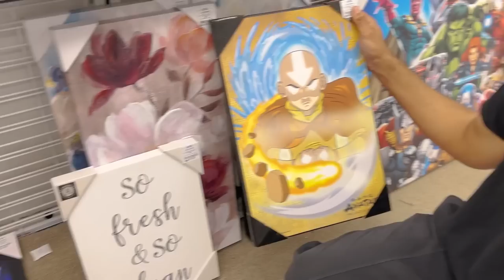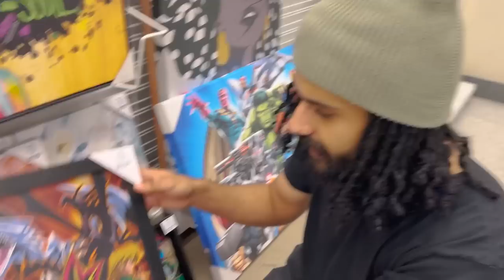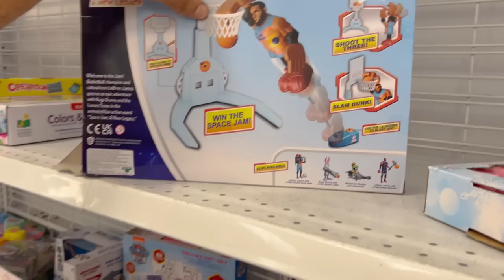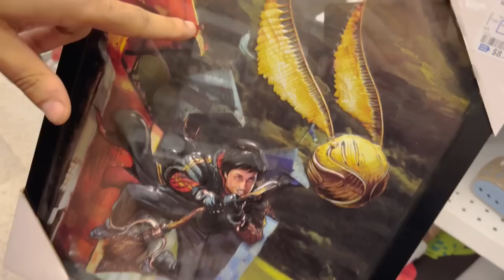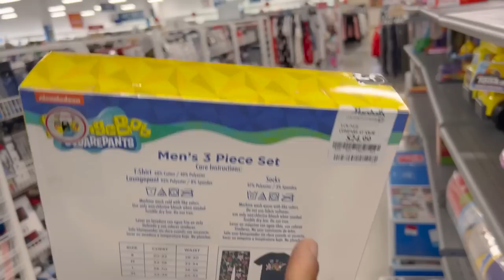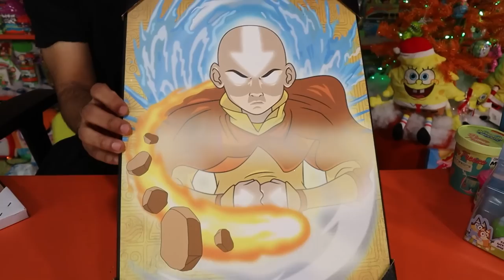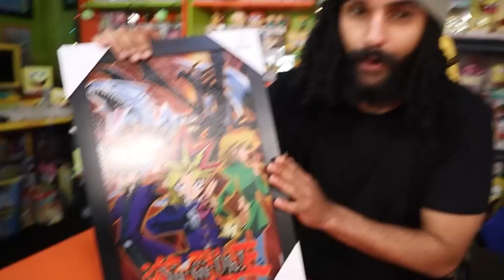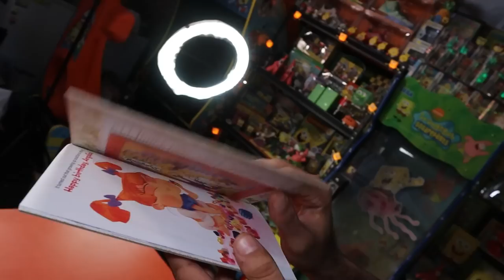Hunting For Rare Hidden Nickelodeon And Spongebob Merch In STRANGE DISCOUNT Store..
ALSO FOLLOW ME to join the family!

Spongebob Nickelodeon Cartoon Network Disney Fan Mail

This Box From Nickelodeon Has Been Kept Sealed For 23 Years.. *Unboxing Artifacts Lost In Time*

I Bought Every Nickelodeon Product At The Mall For My Best Friend / Camera Man!! *IN STORE HUNT*

Hunting For Rare Vintage Nickelodeon Merch At A Fleamarket And I Found A Toxic BANNED Garfield Mug

BUYING EVERY NICKELODEON ITEM THEY HAVE AT BOX LUNCH!! EVERYTHING IN THE STORE WAS HALF OFF!!

I Bought EVERY NICKELODEON ITEM THEY HAD AT fIVE BELOW AGAIN!! (CHRISTMAS SPECIAL!) *IN STORE HUNT!*

I Bought EVERY NICKELODEON ITEM THEY HAD AT WALMARTl!! *I FINALLY FOUND IT!!* (IN STORE HUNT!)

Marcus Jones
Whittier, CA
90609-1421